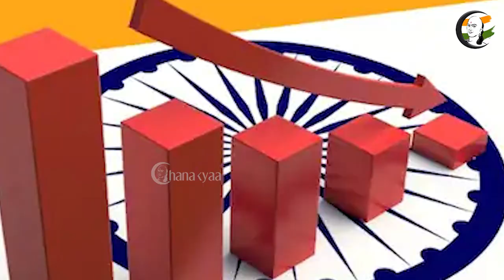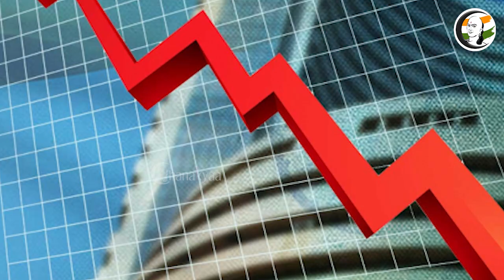சந்தை செய்திகள் | 12/10/2022 | Wednesday |Business News | Nirmala Sitharaman